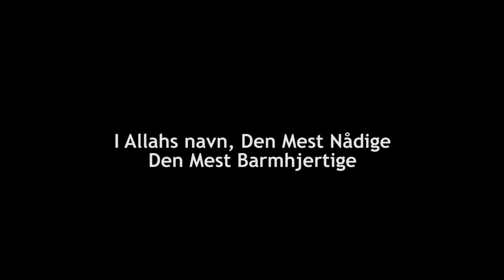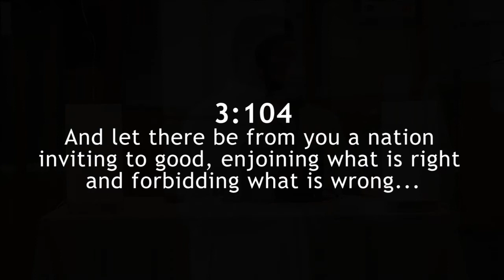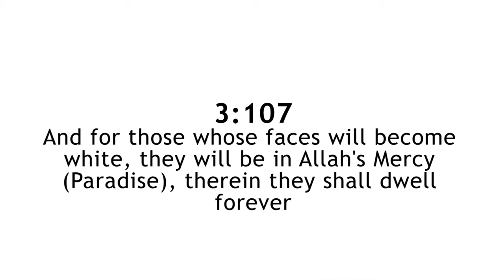Fællesiftâr for Danske Muslimske Ungdomsforeninger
Danske Muslimske ungdomforeninger mødtes under den hellige måned, ramadan, og delte viden og erfaring vedrørende deres arbejde med unge muslimske brødre og søstre. En hyggelig aften fandt sted med en masse inspiration, ide udveksling og samarbejde for fremtiden. Dialogen fortsætter, da bekymringen for de unge altid vil være i fokus, og sammen skaber vi en bedre fremtid for vores unge, inshaAllah. Må Allah (swt) altid styrke sammenholdet og fællesskab, og må Allah (swt) være tilfreds med vores intention og handling. Ameen

Fra Danske Muslimske Ungdomsforeninger